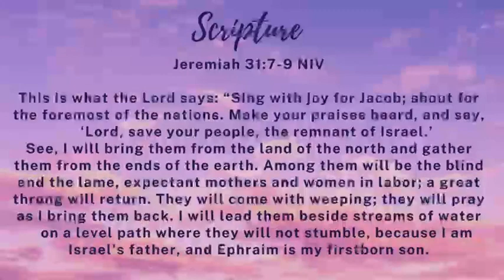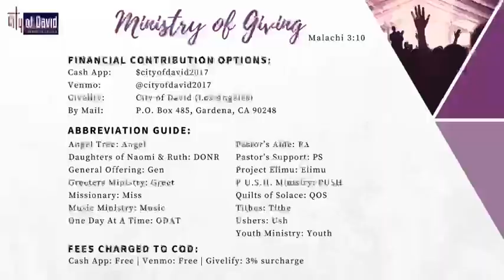CODCCLA Pastor Appreciation Service 2021 - Pastor Cecil Thompson - 10/24/21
Guest preacher: Pastor Cecil Thompson

Pastor Demiko Fitzgerald

Music Ministry: Rose Rochelle + AJ Boatwright + D Notes + James Brown + Fawnia Cantu + Joyce Patton + Velma Vigil.

If you would like to be "ALL IN!" and join the CODCCLA church family, click the following link to submit your membership form